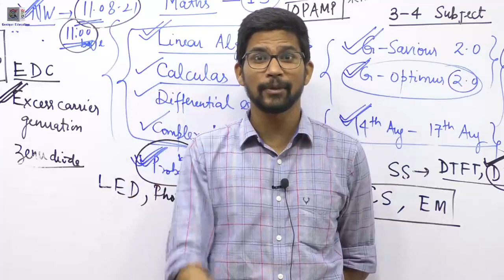कल का दिन आपके लिए क्यों Important है ?